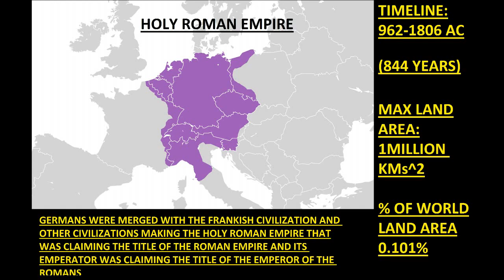TOP 10 EMPIRES OF ALL TIME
Top 10 most significant empires of all time based on population of the empire,land mass, influence on global civilization.